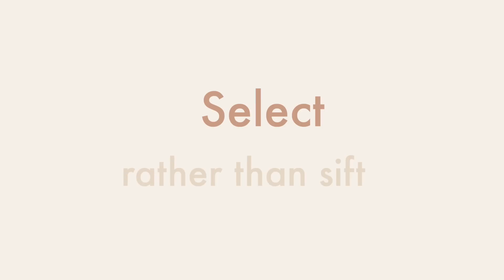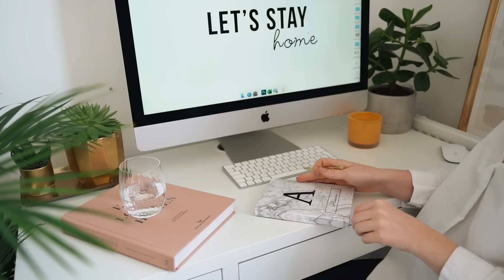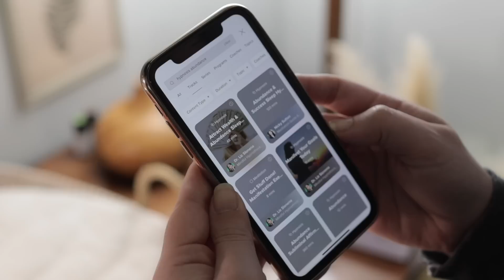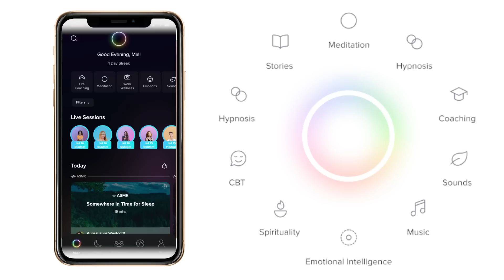Life-Changing Home Alignment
Home alignment can actually boost your productivity and mental clarity. By eliminating distractions and creating an organized environment, you set yourself up for success. To find a sense of peace and improve your mental well-being, get started with Aura today for free.

You'll be amazed at how much more you can accomplish when your space is aligned and working for you.